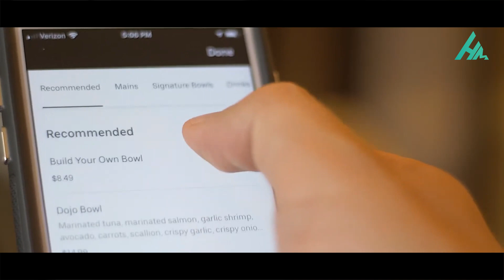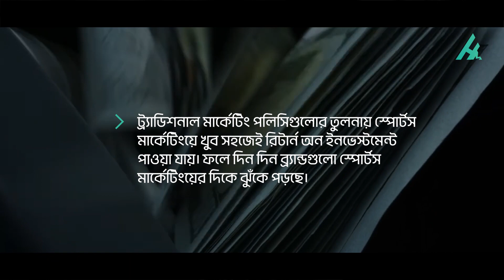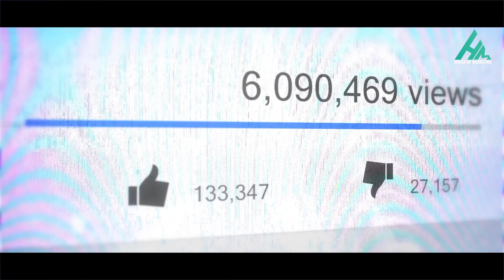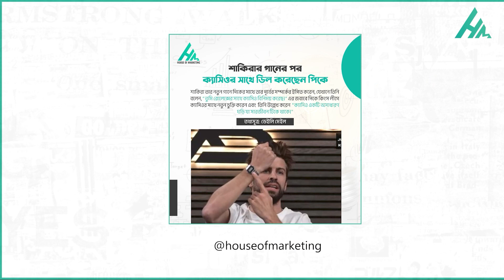কেন স্পোর্টস মার্কেটিং বেছে নিচ্ছে কোম্পানিগুলো? | House of Marketing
বর্তমান সময়ে স্পোর্টস মার্কেটিংয়ের জনপ্রিয়তা বেশ বেড়েছে। বিলবোর্ড, টেলিভিশন বিজ্ঞাপন, মিডিয়া ক্যাম্পেইন, সামাজিক মাধ্যম অথবা প্রিন্ট মিডিয়া বিজ্ঞাপন, স্পন্সরশীপ নানাভাবেই স্পোর্টস মার্কেটিং করার সুযোগ পায় ব্র্যান্ডগুলো। এতে ব্র্যান্ডের প্রচারের পাশাপাশি দর্শকমহলে ইতিবাচক ভাবমূর্তিও তৈরি হয়ে থাকে। রজার ফেদেরার, ক্রিস্টিয়ানো রোনালদো, লিওনেল মেসি অথবা আমাদের দেশের সাকিব আল হাসান, তামিম ইকবাল সবাই বিভিন্ন কোম্পানির সাথে চুক্তি করে থাকেন বিভিন্ন ক্যাম্পেইনের জন্য। চলুন জেনে নেয়া যাক কেন কোম্পানিগুলো দিন দিন স্পোর্টস মার্কেটিংয়ের দিকে ঝুঁকছে!
Video Created By : House Of Innovation
Voice Record: Muhaiminul Islam Auntik

Anti Privacy Warning:
This content is copyrighted to House of Marketing. Legal action will be taken against those who violate the copyright of the following material presented.